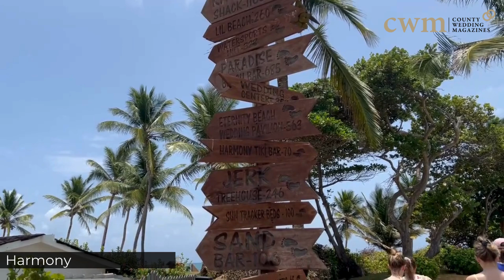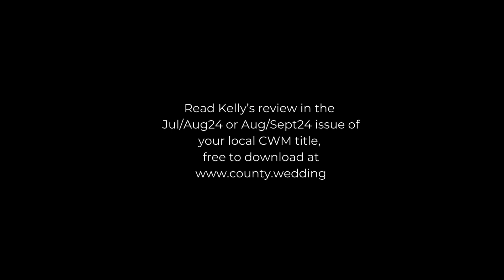CWM honeymoons | Welcome To Paradise | Coconut Bay, St Lucia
Located on a mile-long stretch of beach on Saint Lucia’s exotic south coast, independently owned and run resort Coconut Bay is an icon of this heavenly island. Offering a unique choice of two worlds in one thanks to the adults-only wing, Harmony and Splash, the resort’s destination for family fun, there’s never a dull moment. CWM editor Kelly Andrews spent a few glorious days at the resort, a haven for honeymooners visiting St Lucia.

Read the full review in the Jul/Aug24 or Aug/Sept24 issue of your local County Wedding Magazines title, free to download